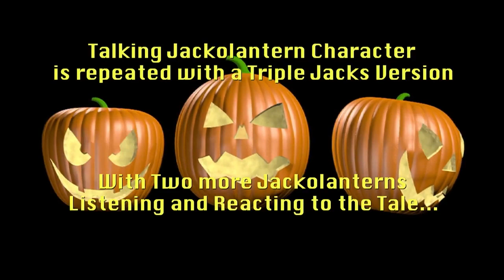Jack-O'-Lantern Talking Digital Decor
Bring a Pumpkin to life with a personalty to match his many Wacky Faces. Project him on Your Curtains For Guests or Play on Your TV for Family Fun. Switch to The Face mode and give random Objects like a Pumpkin or Basketball New Life.